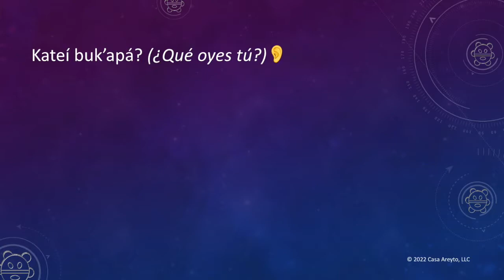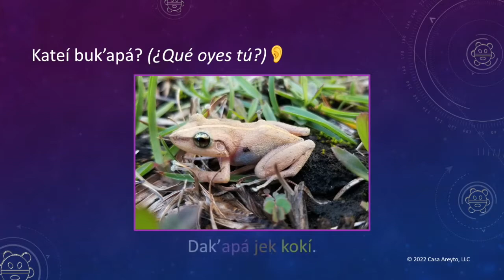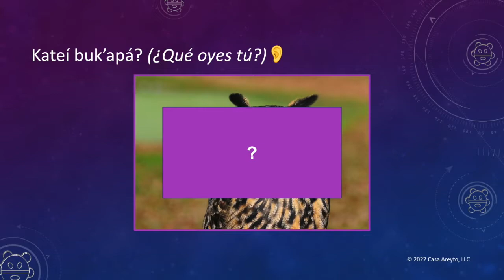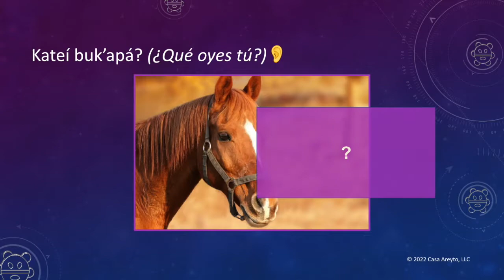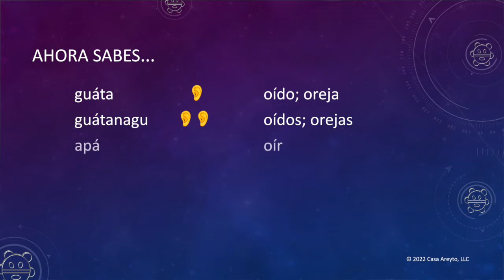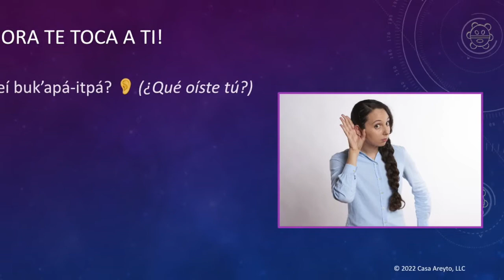Let's Talk Taíno en español 49 - Sentido del oído 👂🧏‍♀️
¿Qué oyes tú? 👂 Hoy vamos a hacer y contestar esa pregunta en taíno con una actividad divertida, donde oiremos grabaciones y después adivinaremos los animales que oímos. También aprenderemos muchos nombres de animales en taíno, desde gallo y búho hasta caballo, vaca y más. 🐓🐴🦉🐄 ¡Esta es la primera lección de nuestra miniserie sobre los 5 sentidos, gracias a una sugerencia de los miembros de nuestra comunidad! 🙌🏼